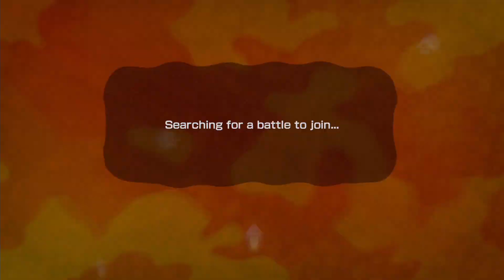AVerMedia Live Gamer Extreme Capture Test (AggroWill Crushes in Splatoon)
For the PCMag.com review of the AVerMedia Live Gamer Extreme. Captured in 1080p under Normal settings.